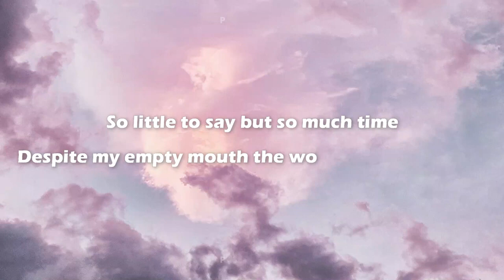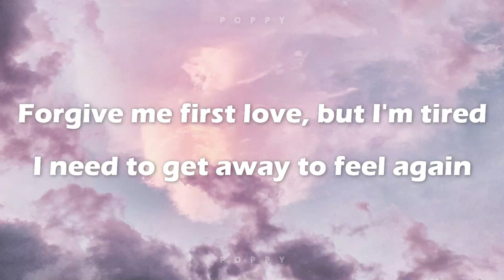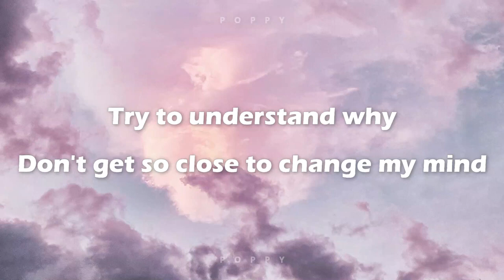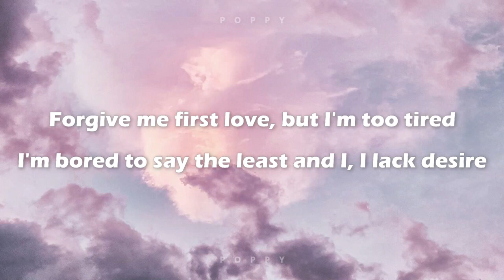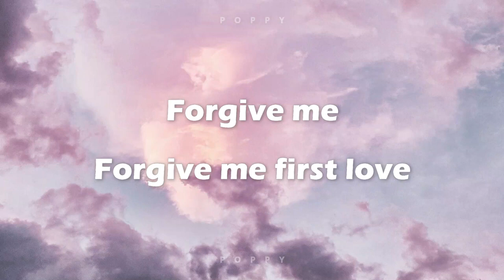First Love by Adele (2008) | Lyrics Video | Poppy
First Love - Adele (Lyrics)
Lyrics video for "First Love" by Adele

✅Click the:
     🔔 to stay updated on the latest uploads!

For requested songs, just comment it on any video. Thank you!